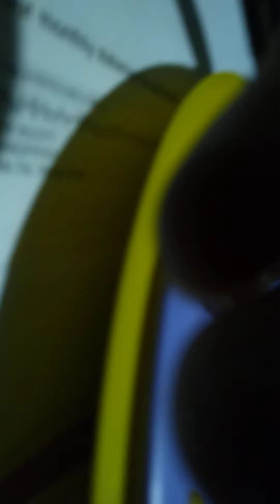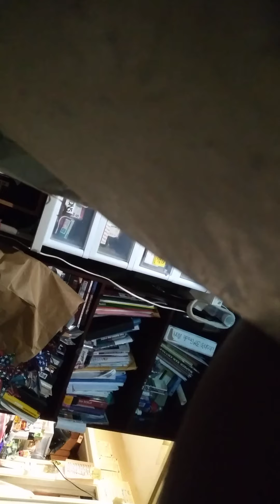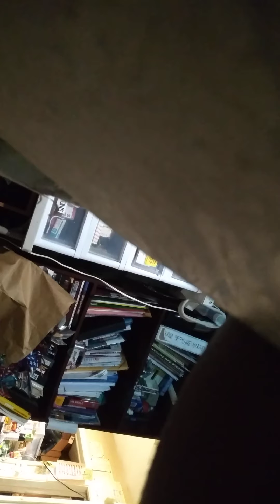August 30, 2021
yelling about pieces of meat (D didn't give M second piece, J says he didn't notice meat when getting drink because of a fly, D asks why J took last piece, J 'admits' (?) to M that he didn't know she didn't get her second piece)

(I "admit" this didn't go as bad as I thought it would, still, is this supposed to be the best/as good as anything gets? (yes I'm grateful we have ANY food (to fight over))